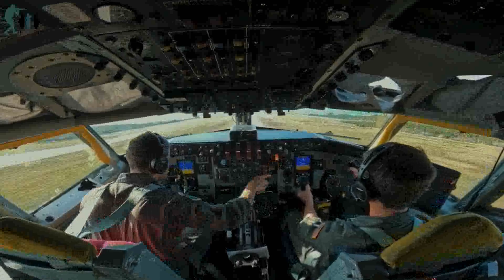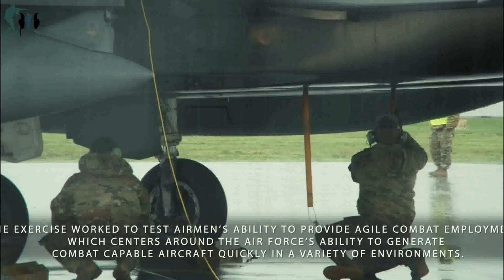How This Unarmed Aircraft Became One of the US's Most Feared Aircraft of the Year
The McDonnell Douglas F-15 Eagle is an American twin-engine, all-weather tactical fighter aircraft designed by McDonnell Douglas (now part of Boeing). Following reviews of proposals, the United States Air Force (USAF) selected McDonnell Douglas's design in 1969 to meet the service's need for a dedicated air superiority fighter. The Eagle first flew in July 1972, and entered service in 1976. It is among the most successful modern fighters, with over 100 victories and no losses in aerial combat, with the majority of the kills by the Israeli Air Force.

hello all daily military youtube friends, hereby we create a youtube channel called Daily Military here we want to discuss all about or events in the military.